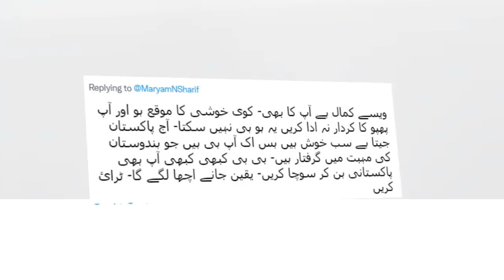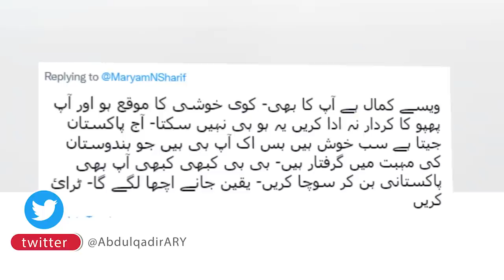Imran Khan's Funny Remarks On Pakistan Vs India T20 World Cup Match 2021